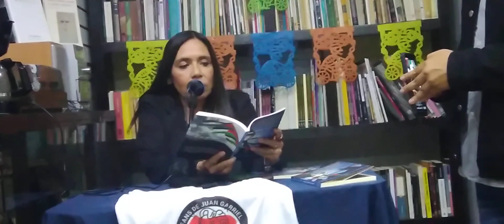LA POETA HORTENSIA CARRASCO COMPARTE POESIA EN PRO DE PALESTINA